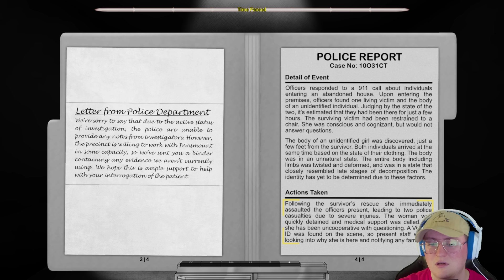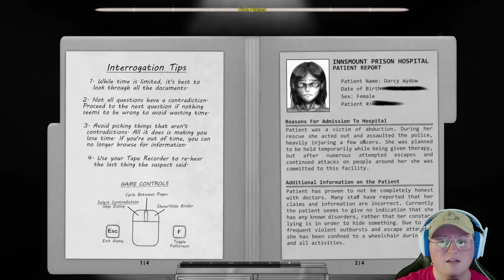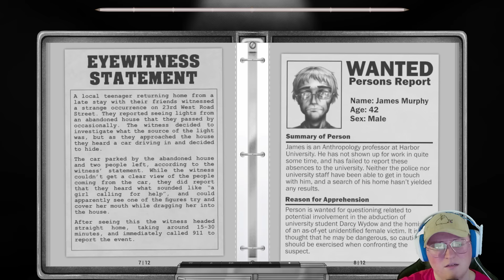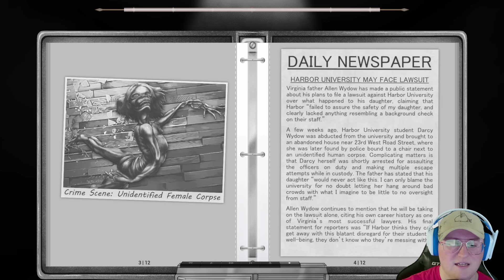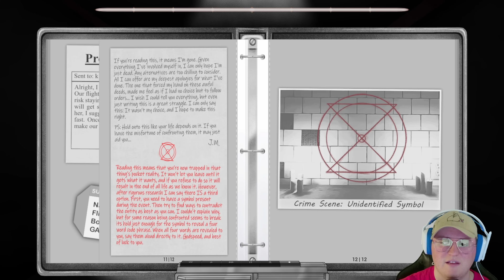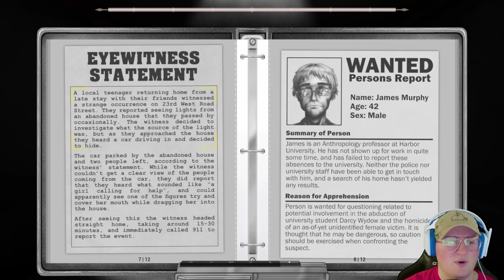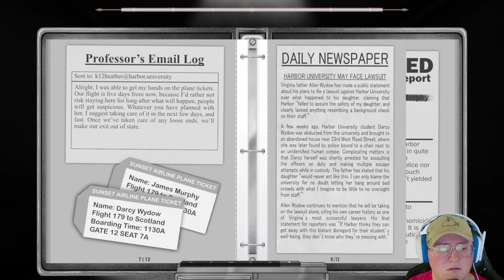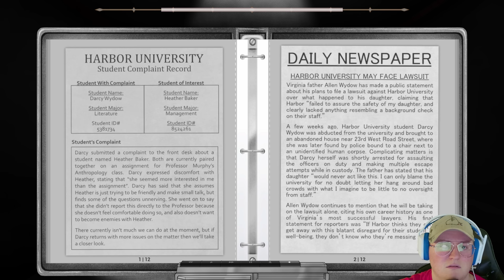Question Her to Reveal Her TRUE FORM!!! | INTERRORGATION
I like games that make you feel like you're solving a mystery :)

I stream Sunday and Tuesday at 7:30pm EST and Saturday morning at 9:30am EST! Check me out here and on my TikTok page to join in on the fun!